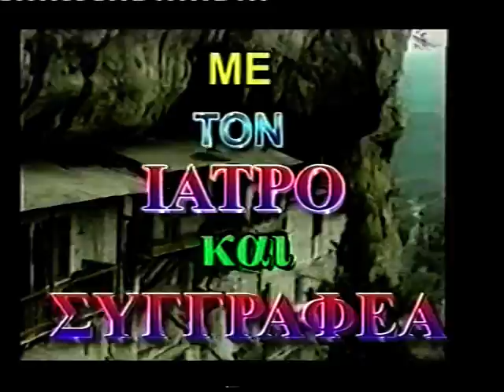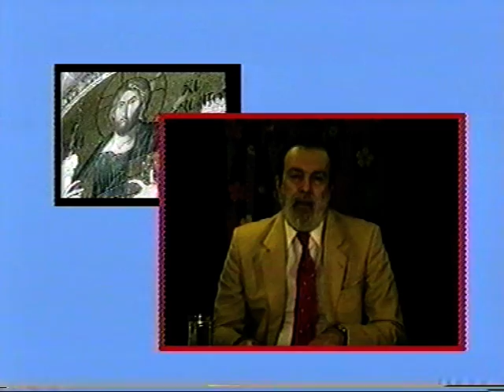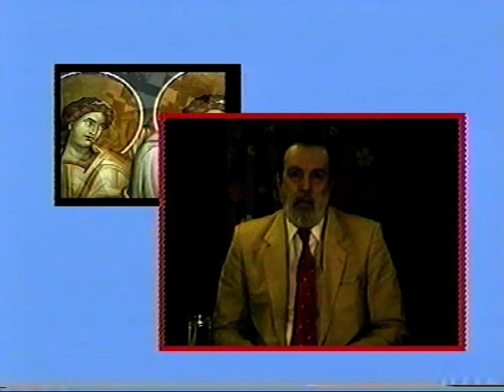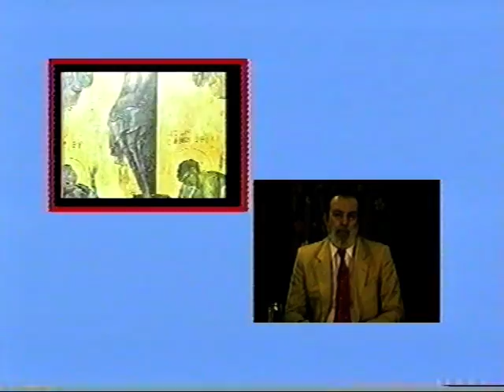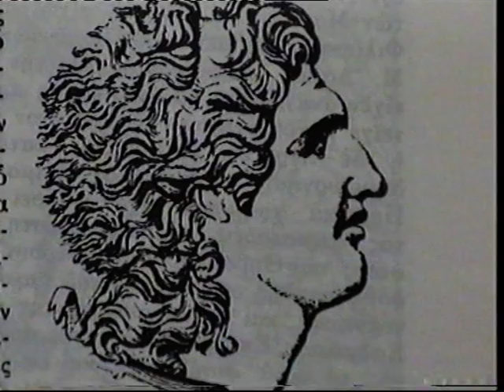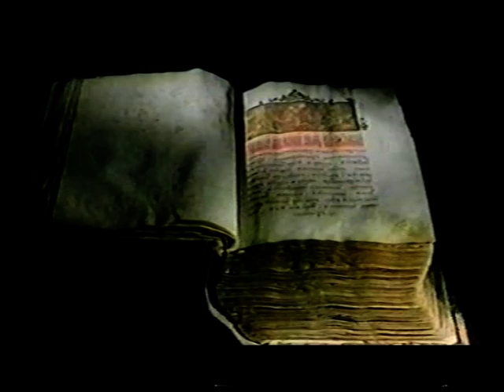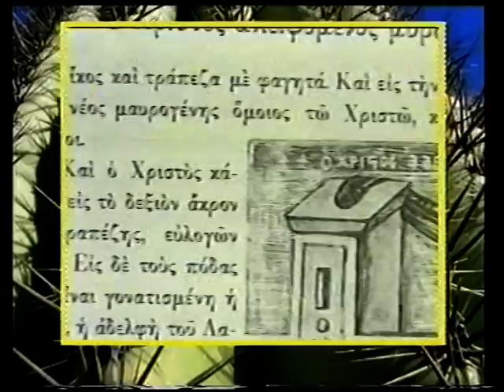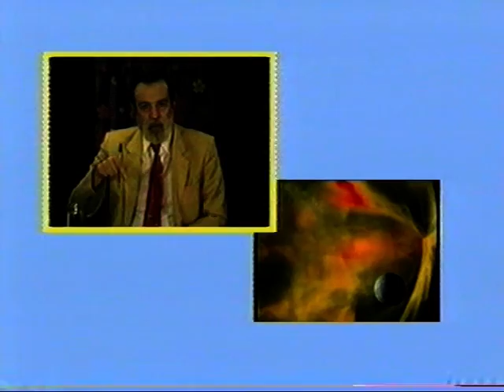Β ΑΤΖΑΚΛΗΣ 'ΤΟ ΤΕΛΟΣ ΤΩΝ ΑΠΙΣΤΩΝ'